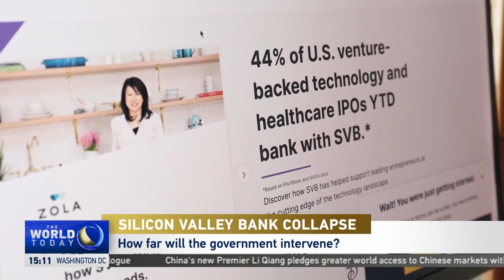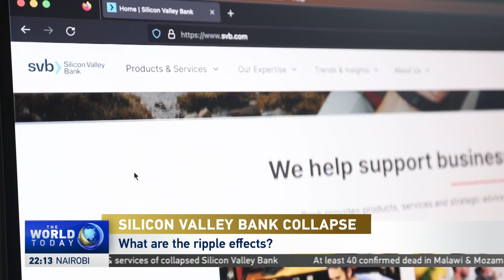Prof John Quelch on U.S. Bank Collapse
What next now that the government stepped in to help SVP and Signature banks? Professor John Quelch, Dean of the Herbert Business School at the University of Miami discusses the implications with anchor Elaine Reyes on worldtoday